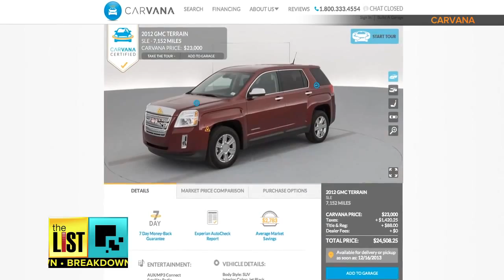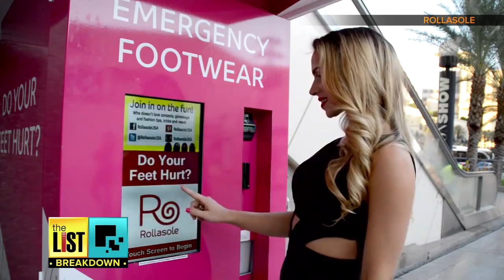3 Crazy Convenient Vending Machines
Most vending machines are all about easy access to candy, chips and soda, but The List's Jimmy Rhoades has 3 that mix crazy with convenience... Now on the Breakdown!

And online anytime at TheListTV.com!